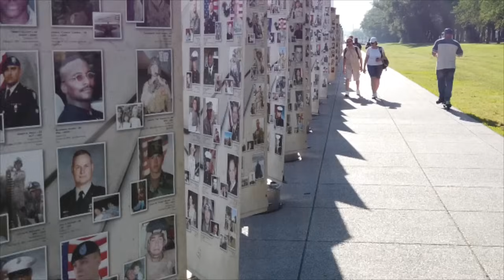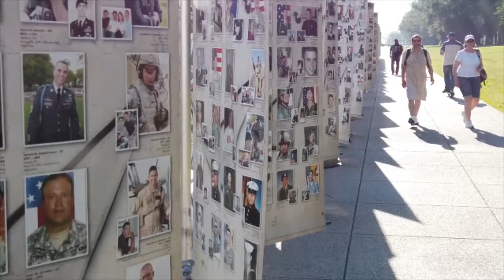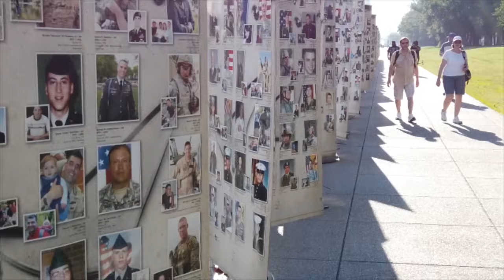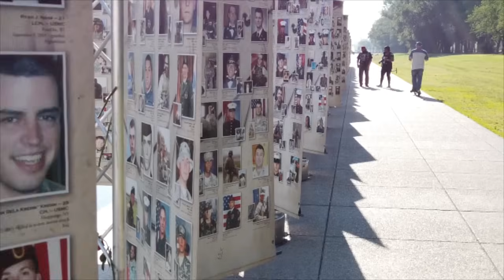Ce se Intampla in Teritoriile Ucrainei Ocupate de Rusi?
O explorare detaliată a vieții sub ocupație în teritoriile ucrainene. În acest videoclip, vă voi împărtăși observațiile mele personale și informațiile adunate despre impactul ocupației rusești asupra oamenilor și teritoriilor afectate. Vom discuta despre provocările cu care se confruntă locuitorii zilnic, de la accesul la servicii esențiale până la schimbările socio-politice. Prin analiza evenimentelor recente, încercăm să înțelegem mai bine situația actuală și perspectivele de viitor ale acestor zone.

Impactul ocupației ruse asupra vieții de zi cu zi în Ucraina
Viața sub ocupație: Reportaj din Ucraina ocupată
Cum schimbă ocupația rusească teritoriile ucrainene
Ocupația rusească în Ucraina: Ce trebuie să știi
Explorând realitățile vieții în teritoriile ocupate din Ucraina
Ucraina sub asediu: Viața în zonele ocupate de Rusia
Consecințele ocupației ruse pentru cetățenii ucraineni
Criza umanitară în Ucraina: Impactul ocupației ruse
Supraviețuire și rezistență: Povestiri din Ucraina ocupată
Confruntări și provocări: Ucraina sub control rusesc
Analiză: Efectele pe termen lung ale ocupației ruse în Ucraina
Teritoriile ucrainene sub ocupație rusă: Un update comprehensiv
Viața în umbra ocupației: Reportaj din Ucraina de Est
Din inima conflictului: Ocupația rusă în Ucraina explicată
Terenul de luptă ucrainean: Studiu asupra zonelor ocupate
Sub ocupație: Cum își trăiesc ucrainenii viața de zi cu zi
Perspective din Ucraina ocupată: Realități și speranțe
Pe frontul de est: Viața sub stindardul rusesc în Ucraina
Ocupația rusească și impactul său asupra Ucrainei moderne
Zile întunecate în Ucraina: Viața sub ocupația rusească